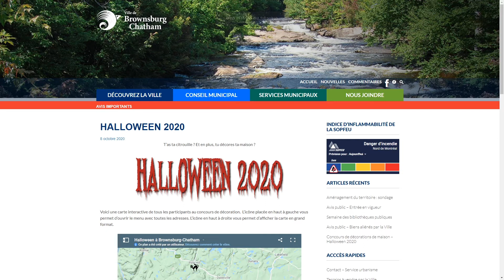Reportage : L'Halloween en temps de pandémie